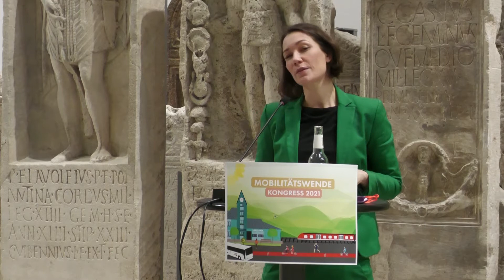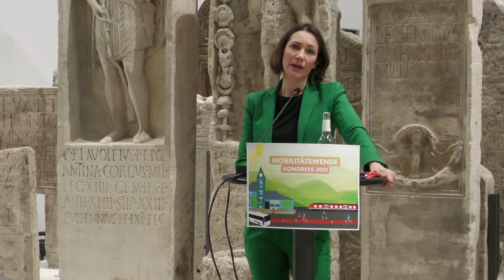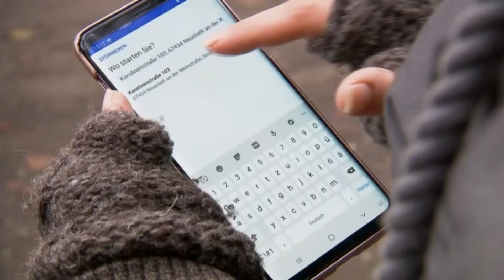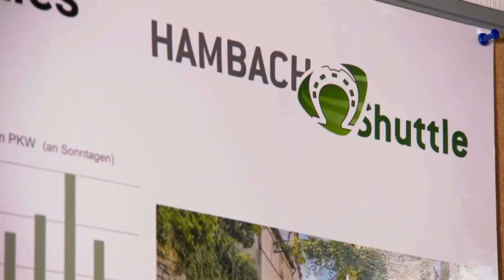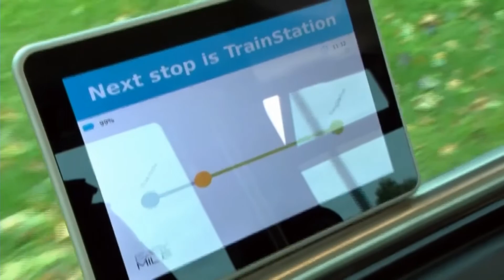Das war der Mobilitätswendekongress 2021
Anlässlich des neuen rheinland-pfälzischen Nahverkehrsgesetzes diskutierten Expert*innen aus Politik, Wissenschaft, Verbänden und Wirtschaft, wie attraktive Angebote für alle Generationen entwickelt und gleichzeitig die Emissionen im Mobilitätsbereich in Zukunft deutlich gesenkt werden können.

Als Gäste waren dabei:

Prof. Dr. Oliver Türk, Wissenschaftlicher Leiter der Transferstelle für Rationelle und Regenerative Energienutzung Bingen,

Dr. Kerstin Ullrich, Mobility on Demand Neustadt an der Weinstraße,

Katrin Eder, Verkehrsdezernentin der Stadt Mainz

Anne Spiegel, rheinland-pfälzische Staatsministerin für den Geschäftsbereich Umwelt.

Moderiert wurde die Veranstaltung von Jutta Blatzheim-Rögler, der verkehrspolitischen Sprecherin der GRÜNEN Landtagsfraktion Rheinland-Pfalz.